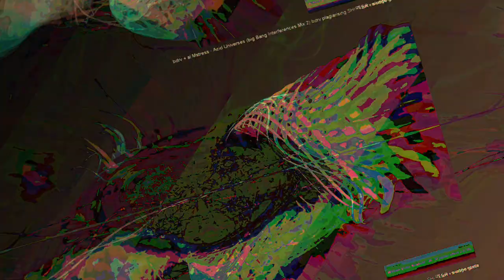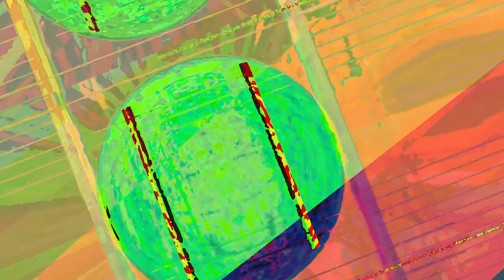[EPILEPSY WARNING] Movie 23 06 17 06h06m59s